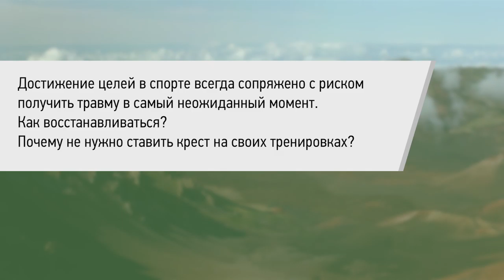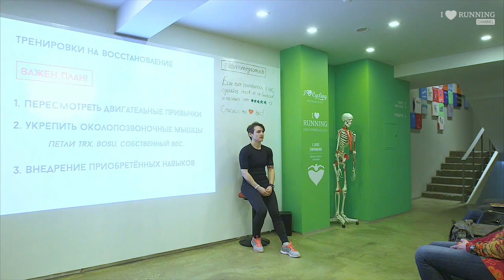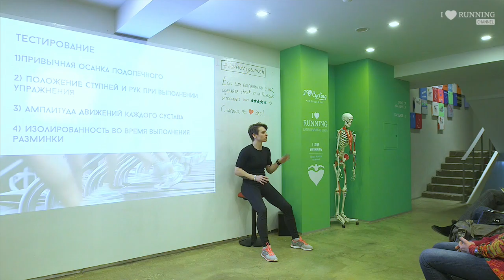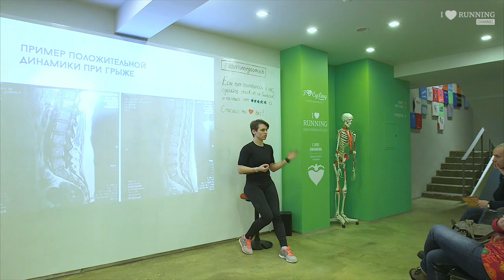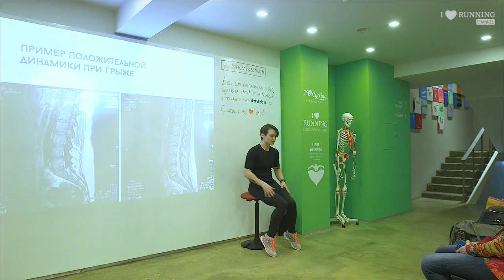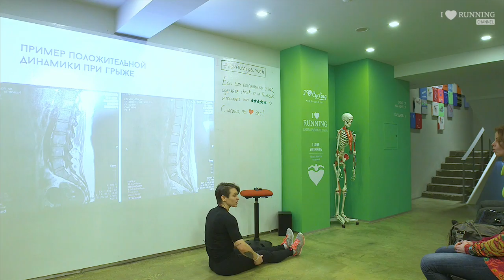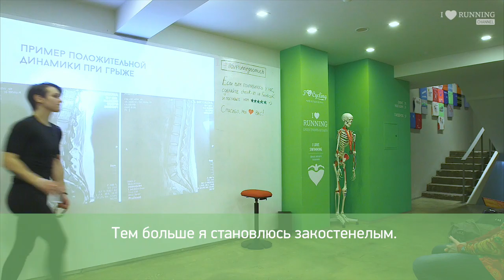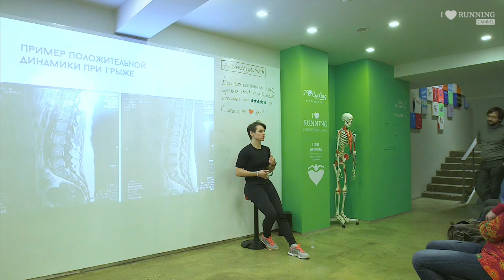Реабилитация после травм. Александрина Тиль в Лектории I LOVE RUNNING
Достижение целей в спорте всегда сопряжено с риском получить травму в самый неожиданный момент.

Как восстанавливаться? Почему не нужно ставить крест на своих тренировках? Об этом рассказала Александрина Тиль – фитнес-коуч, специалист по биомеханическим методам стимуляции, официальный представитель российской федерации воркаута.

Александрина на своём опыте прошла все этапы восстановления после серьезного перелома позвоночника.